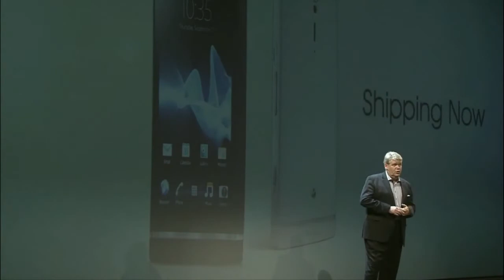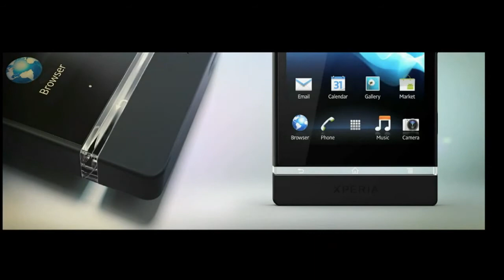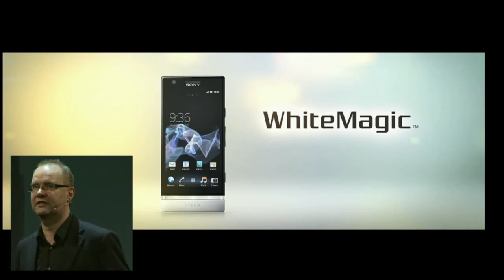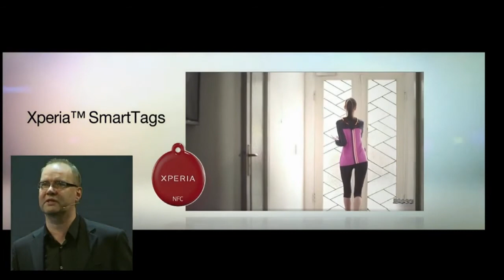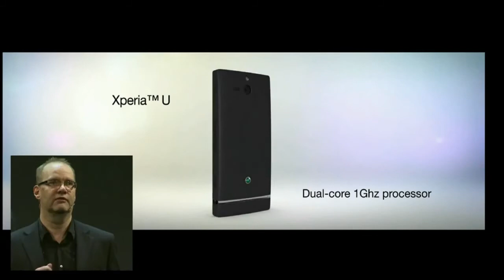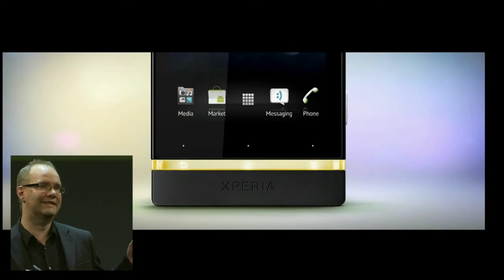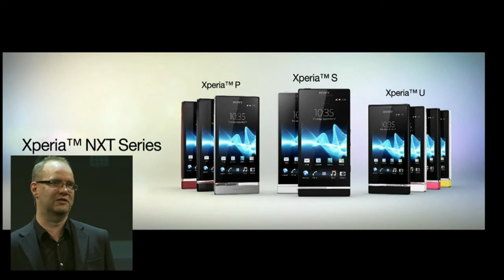[HD] Sony MWC 2012 Press Conference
So the excitement continues in Barcelona in Mobile World Congress 2012. Sony has just finished its press conference and is very proud to present to you the two amazing phones it announced: Xperia P and Xperia U, two more additions to the Xperia NXT series -- next generation smartphones from Sony. Sony also confirmed that the Xperia Ion, the company's first LTE smartphone, will be shipping worldwide this year...